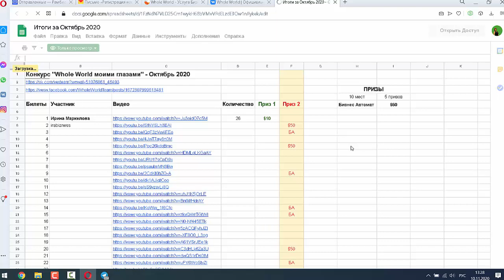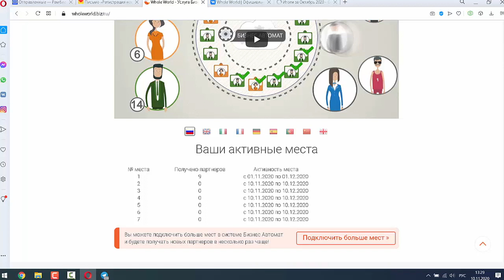Как получить партнеров без личных приглашений?